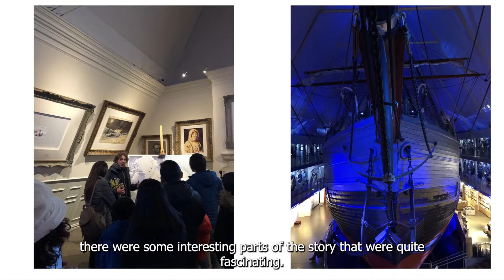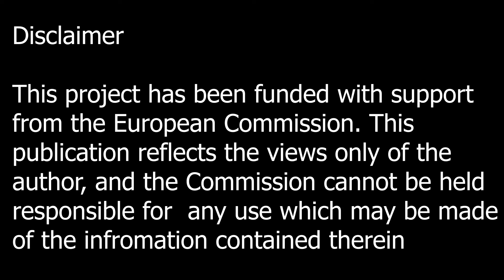Digital Story - Norway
by MARCUS WONG SHAO WEI